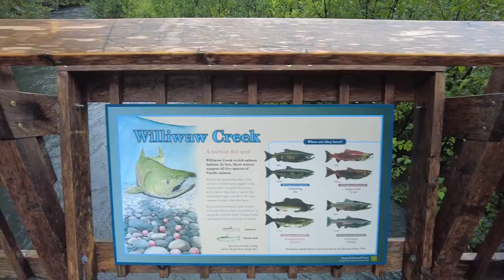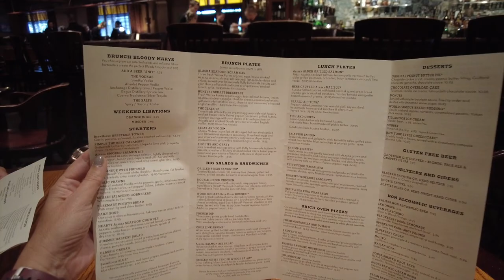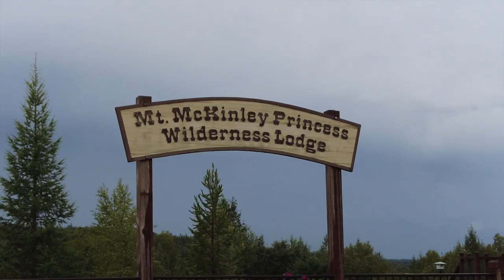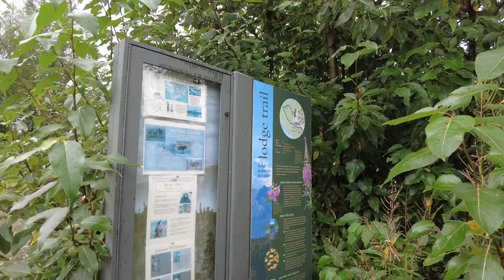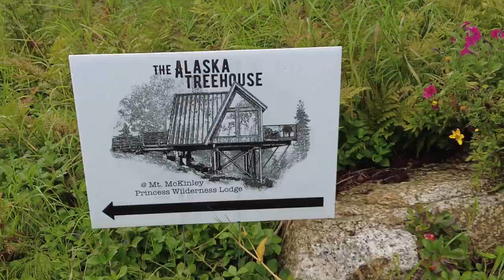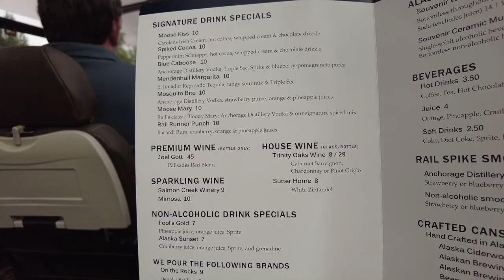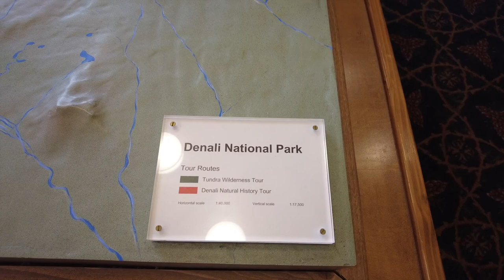The BEST Dome train ride through Alaska to the Princess Lodges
PART 5 - We made it to the LAND.  The Princess lodges are amazing and we finally get to experience the UNFORGETTABLE McKinley Explorer Dome Train from Talkeetna to Denali National Park.
We took that "Once in a Lifetime" trip to Alaska and decided to take the Cruisetour by Princess.  We started in Vancouver and sailed 7 days up to Whittier.  Then we traveled for 5 days up to Fairbanks with stops in Denali National Park.
This adventure was truly amazing and we hope you enjoy the videos and encourage you to TAKE THE PLUNGE.  Make that reservation!!!  You won't regret it.

My MUST haves that I packed for Alaska:
Desktop Power Strip
Cruise Luggage Tag Holders for Princess
Compact Pocket size Binoculars
Lightweight touch screen anti-slip gloves
Women's Water-resistant Hiking Pants
ALTRA Women's Waterproof Hiking Boots
Princess Medallion holder for watch
Portable Travel Hangers
Magnetic Anti-Lock Straps
Cruise Waterproof Lanyards
Phone Lanyard

For information about the camera I use

All thoughts mentioned are my own.  They do not cost you anything, but I make a small percentage from the sale.  We will only recommend products we truly love, actually use during our adventures and think you might benefit from. Honesty is key on our channel, thank you for supporting us.